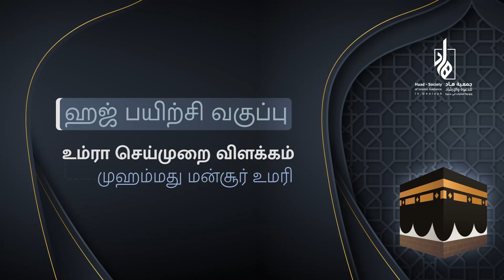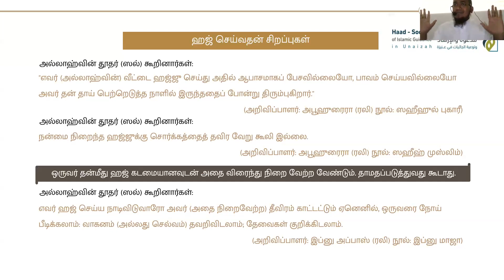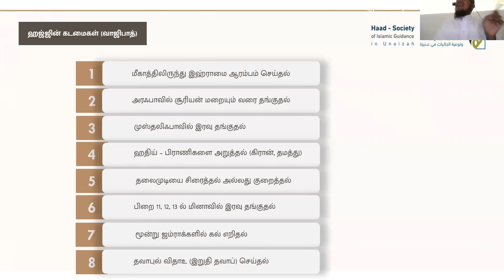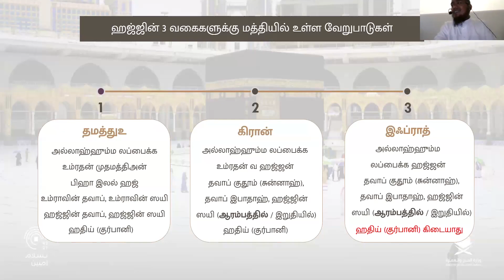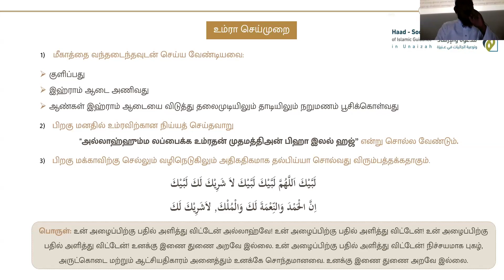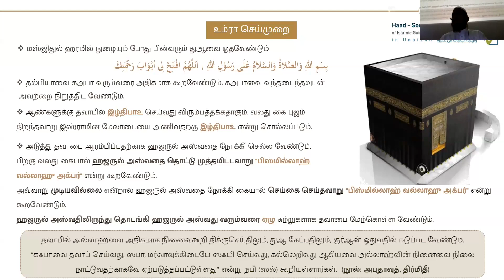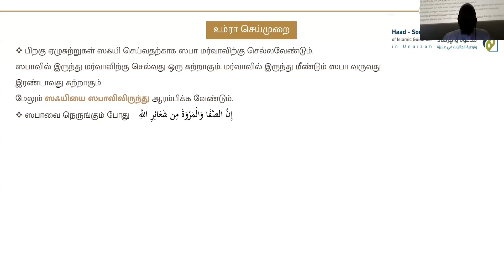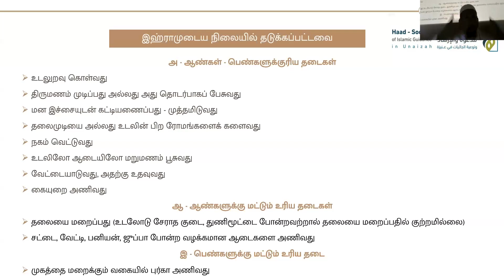உம்ரா செய்முறை விளக்கம் | ஹஜ் பயிற்சி வகுப்பு (1/2) | முஹம்மது மன்சூர் உமரி